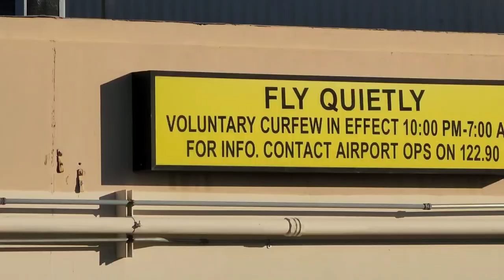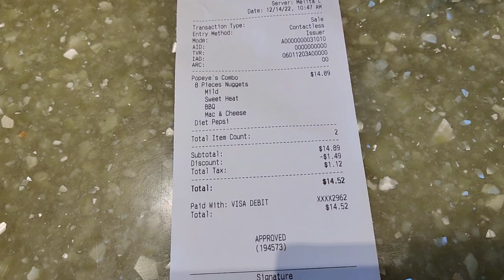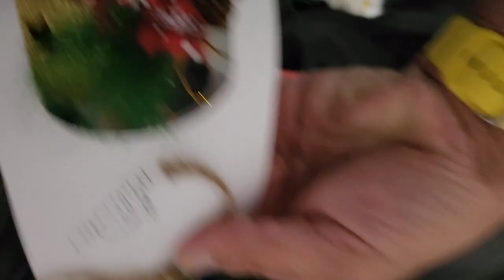LAS-BUR-LAS-BOI-LAS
Four legs in one day...a long but nice day.